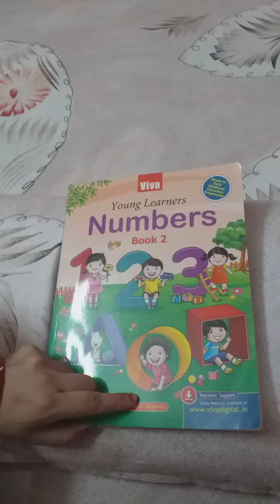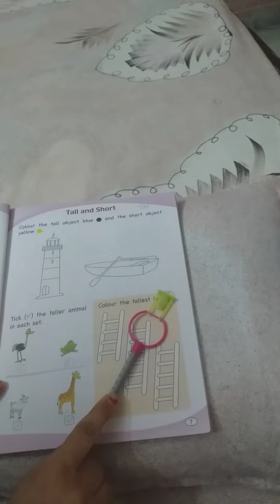Tall and short activity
Kg class by shelly Sharma from dips institution
Date 26 June 2020
Day friday